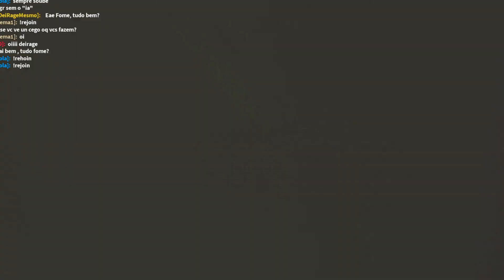I MET TWO LEGENDARY POKEMON 😱 I PROJECT: SHINING SILVER EP 9 [ROBLOX POKEMON BRICK BRONZE]